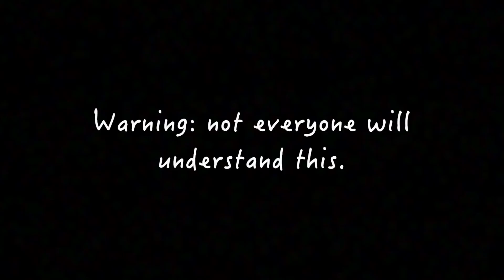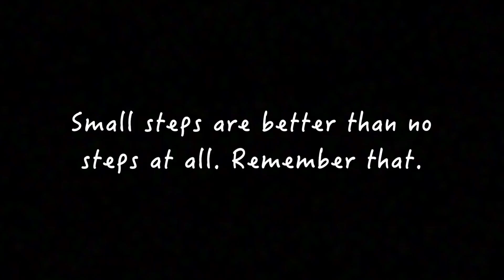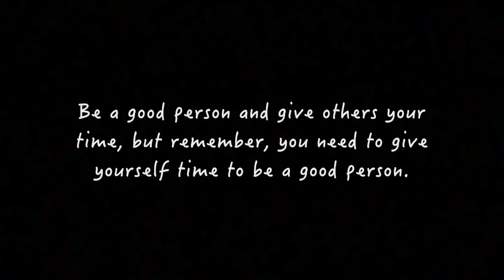Be Brave Enough To Love Yourself | emmandbee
*Open Me!*

Be brave enough to love yourself.

Please let me know what you think of this video, it’s different from anything I’ve made before and I would like honest opinions. Let me know if you would like to see more videos like this! Love always, M.